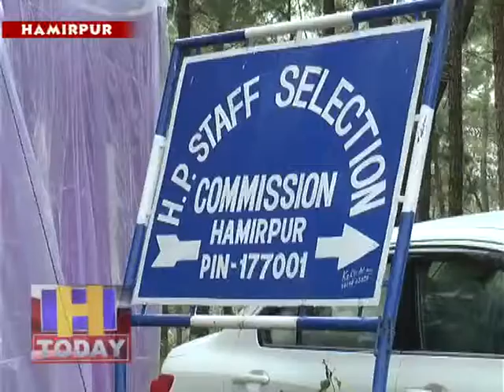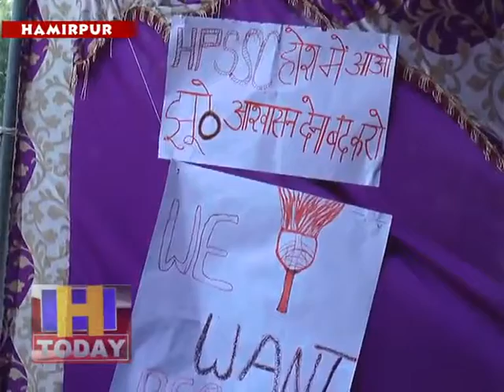धरने के 15 दिनों बाद भी पोस्ट कोड 556 का कोई परिणाम नहीं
कनिष्ठ कार्यालय सहायक पोस्ट कोड 556 का अंतिम परिणाम जारी न होने से बेरोजगार अभ्यार्थी पिछले 15 दिनों से धरने पर बैठे प्रताडित हो रहे हैं। प्रदेश भर से धरने में आए बेरोजगार युवाओं ने रोष प्रकट करते हुए कहा कि प्रदेश कर्मचारी चयन आयोग अटपटे बहाने बनाकर परिणाम को लटकाने का प्रयास कर रहा है। हालांकि कर्मिक विभाग से जवाब आए हुए सप्ताह से उपर का समय हो चुका हैलेकिन आयोग अभी भी चुप्पी साधे हुए है।